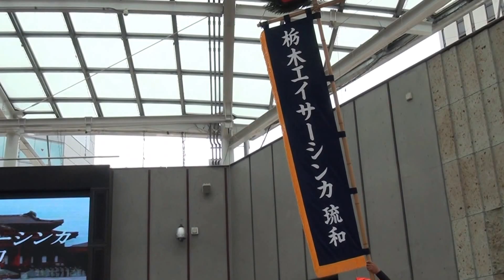島あしびフェスタ'16 栃木エイサーシンカ琉和 1回目3-3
16-06-05 島あしびフェスタ2016 栃木と沖縄に感謝をこめて
宇都宮市 オリオンスクエア
栃木県宇都宮市を活動拠点とするエイサーチーム